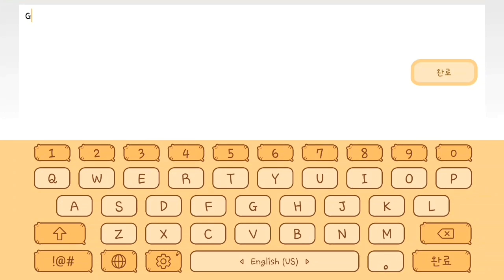[Daily/☆7] Luna De Piedra by Agils GG All coins | Geometry Dash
Luna De Piedra가 스페인어로 달의 돌이라네요. 노래이름인듯
Luna De Piedra is Moon's Stone (On Spanish) I think this is meant song name :O
Worst Fail : 87%x2, 93%x6
Hardest Part : 92% - 97%
Annoying Part : 65% - 67% bug (I got 3 times), 93%
Enjoyable : Fun but some part is so annoy
Coins
- First coin
- on 1:30
- Second Coin
- on 2:03
Song : Moonstone by DJVI
menuLoop : Poppin'Party - Returns